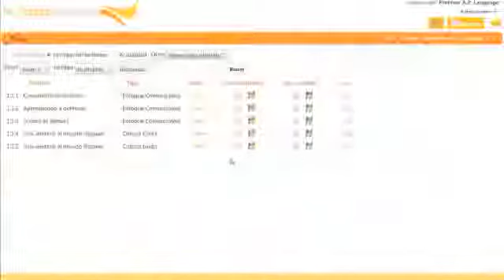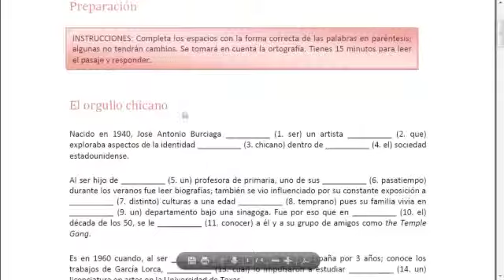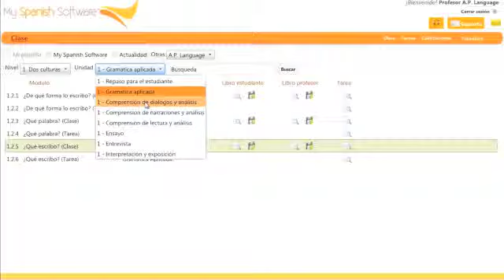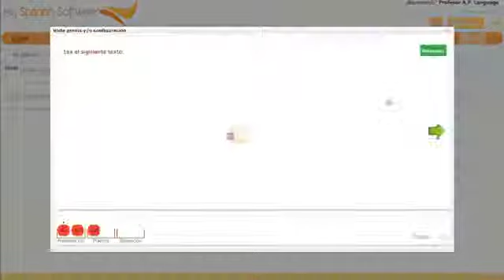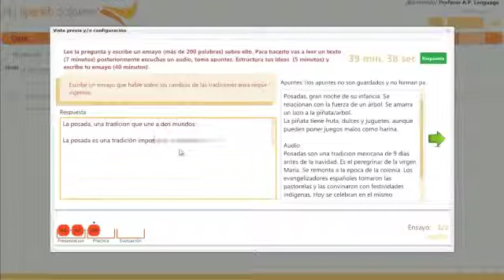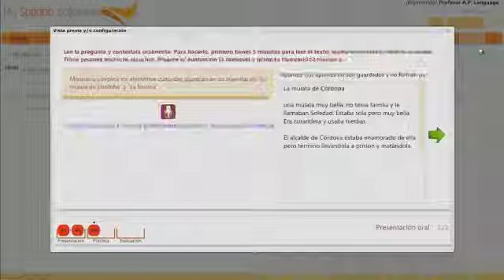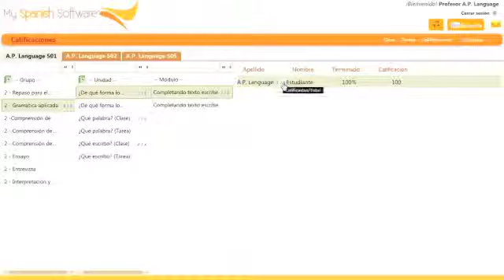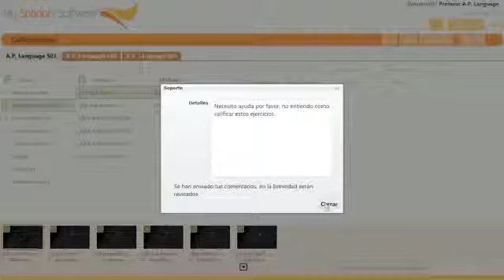My Spanish Software AP Language - Teacher Tutorial